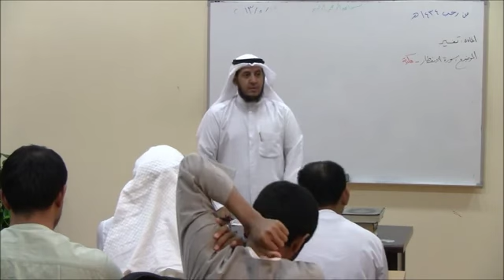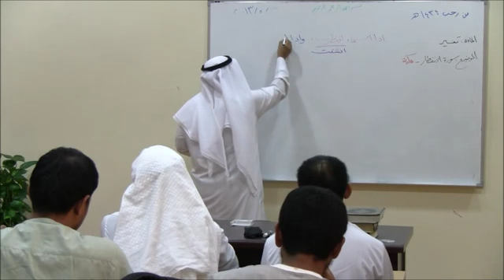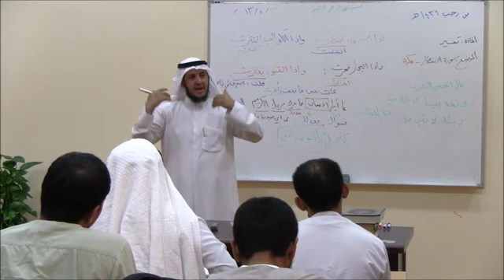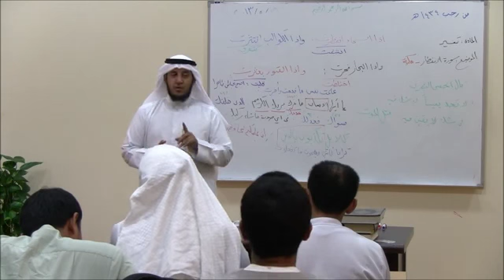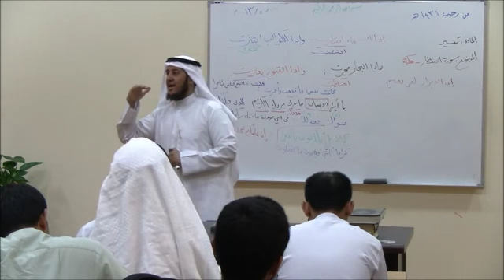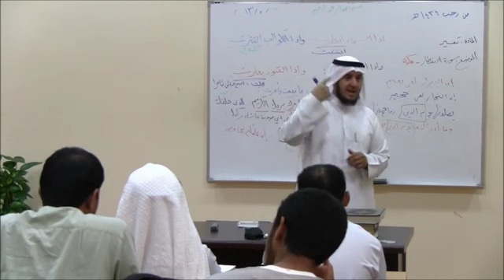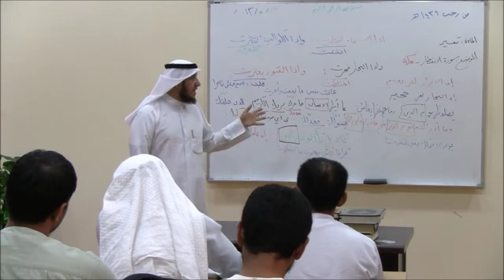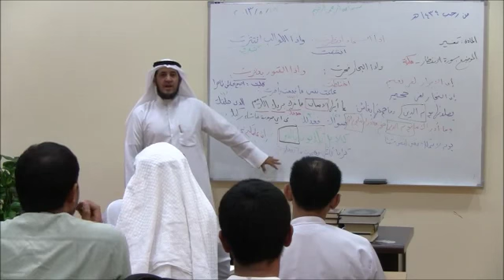تفسير سورة الانفطار عادل بن حزمان(( 13 ))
دورة مكثفة للمركز الثقافي الاسلامي -ادارة الدراسات -وزارة الاوقاف الكويتية